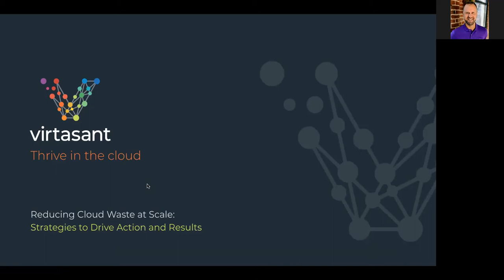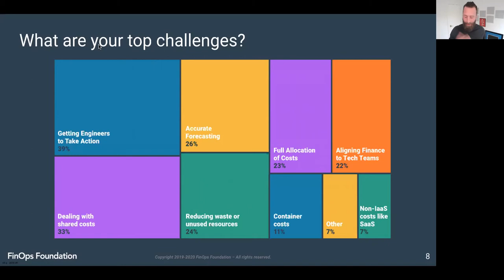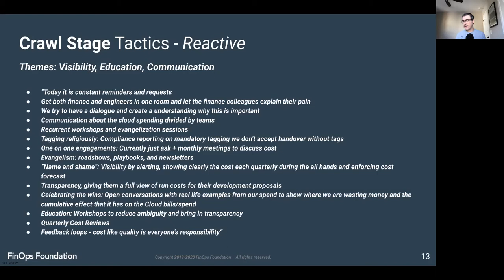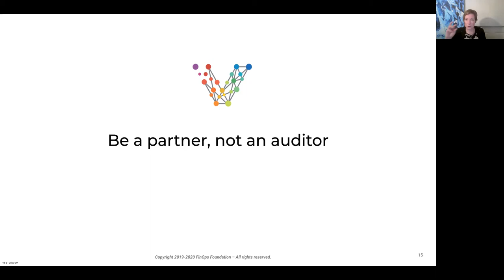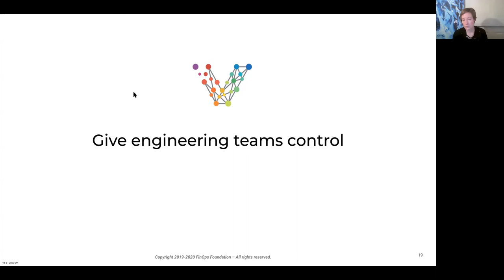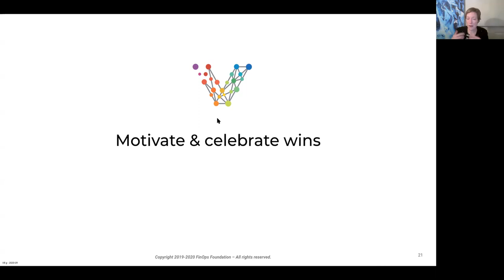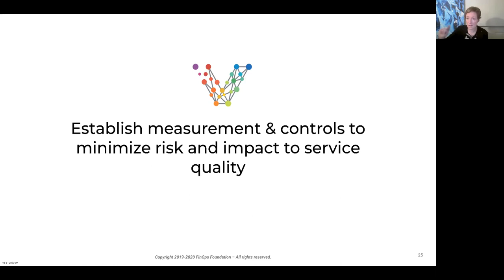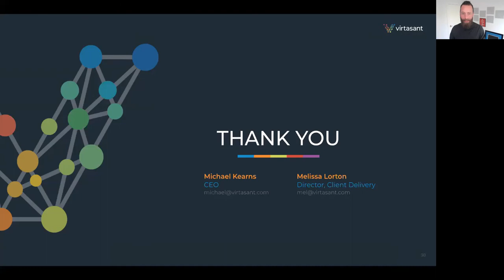Virtasant x FinOps Foundation Webinar: Reducing Cloud Waste At Scale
One of the greatest challenges for FinOps programs is getting engineering teams to act. Explore strategies that get engineering teams to act on cost-saving recommendations. Learn how to drive action.